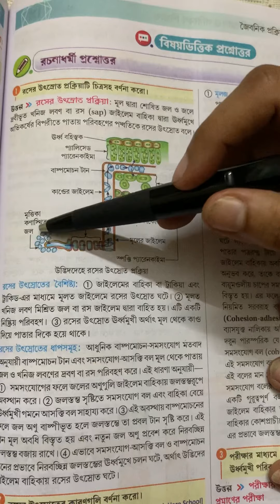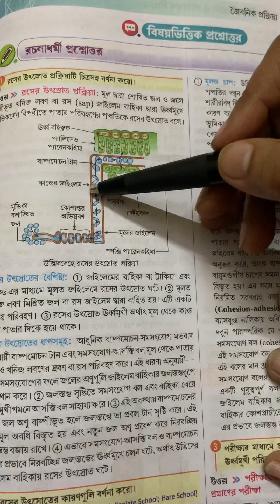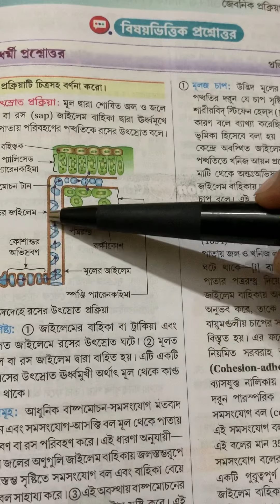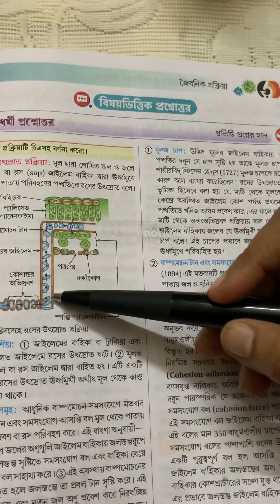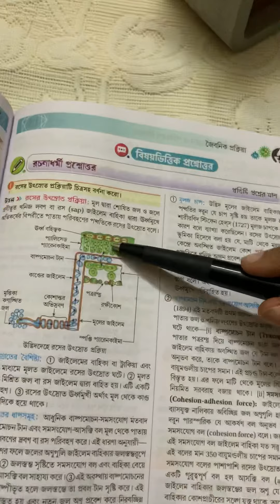CLASS IX - LIFE SCIENCE (Ascent of Sap & Transport of Food through Phloem)